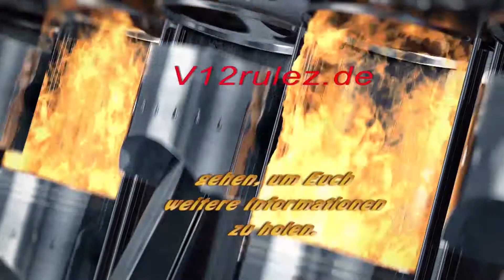Spitfire... Er qualmt aus allen Löchern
Nach Hinweisen aus dem Spitfire Forum habe ich die Vergaser einmal auf Dichtigkeit überprüft. Dies habe ich mit einer kleinen Nebelmaschine gemacht. Damit sind die Undichtigkeiten im Vergaserbereich genau zu erkennen.